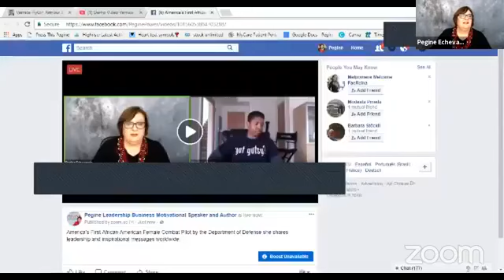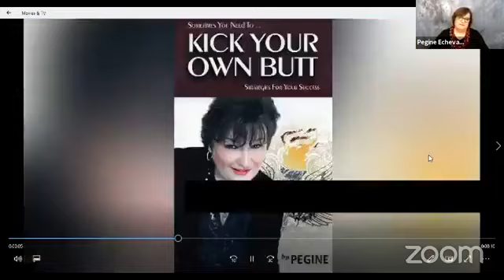Pegine TV Vernice "FlyGirl" Armour on Gutsy Leadership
Pegine TV Vernice "FlyGirl" Armour on Gutsy Leadership named 2018 Inc Magazine's Top 100 Leadership Speakers. Interviewed by Motivational Speaker Hall of Fame Speaker

Vernice propelled herself from beat cop to combat pilot in a record-breaking three years and became the United States Marine Corps’ first African American female pilot and, shortly after, she was recognized as America’s First African American Female Combat Pilot by the Department of Defense.